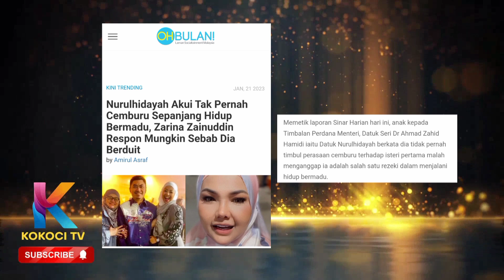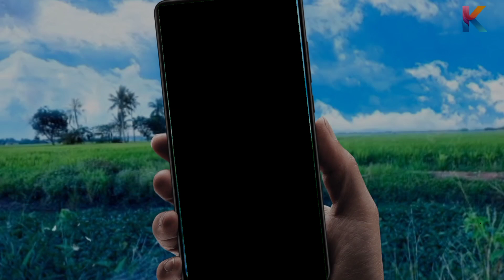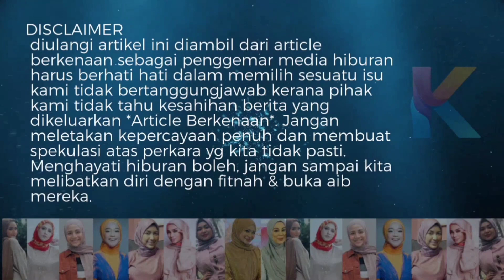Ko Kaya Boleh Lah! Zarina Zainuddin Komen Padu Pada Anak Zahid Hamidi! Bermadu tak Cemburu?